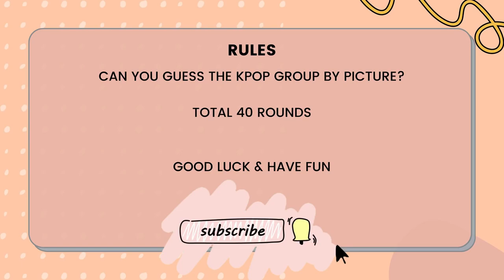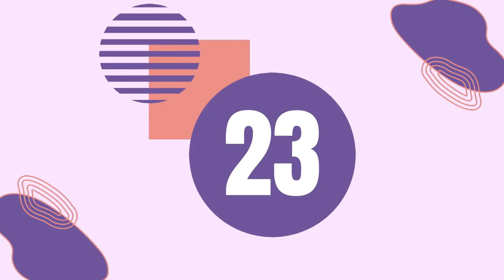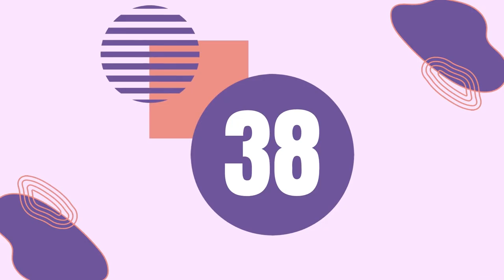(KPOP GAME) NAME IT